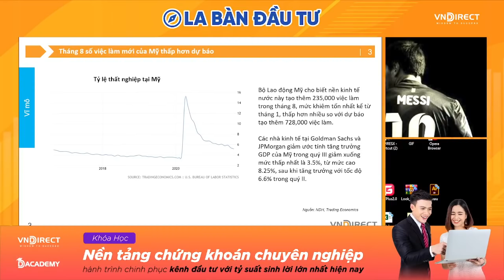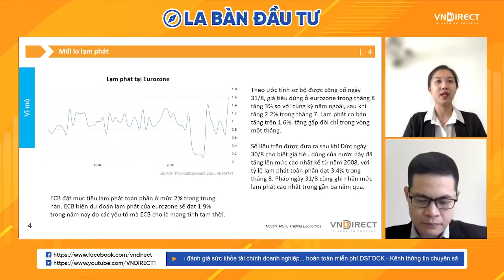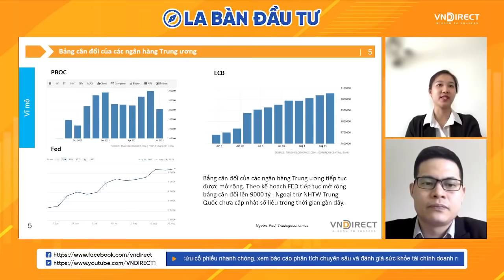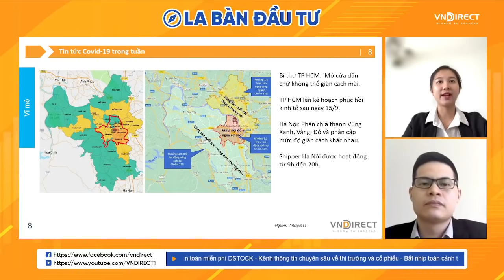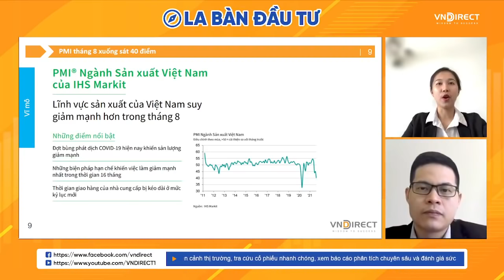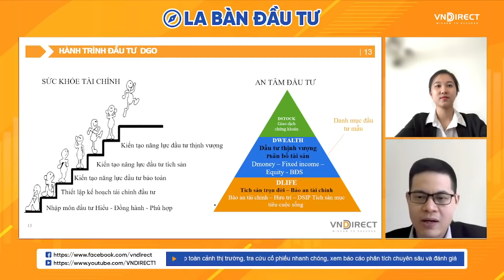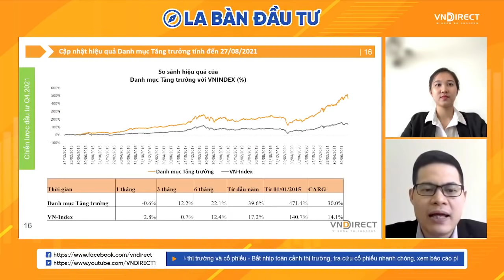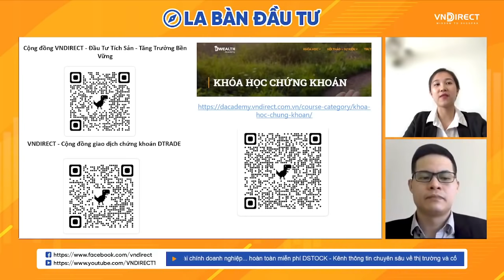La bàn đầu tư 6-9 | Chiến lược đầu tư Quý IV 2021 | VNDIRECT - DINSIGHTS Bàn tròn chuyên gia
Kiểm soát tình hình và sớm ổn định đi vào sản xuất trở thành nhu cầu bức thiết cần phải thực hiện ngay. Chuỗi cung ứng bị tác động nghiêm trọng khiến cho các doanh nghiệp gặp nhiều khó khăn trong sản xuất, ảnh hưởng doanh thu. Vậy đâu sẽ là chiến lược đầu tư phù hợp trong Quý cuối năm? Cùng theo dõi la bàn đầu tư để tìm ra câu trả lời.